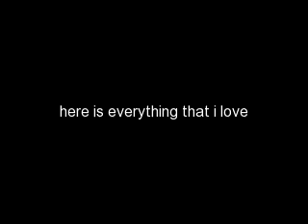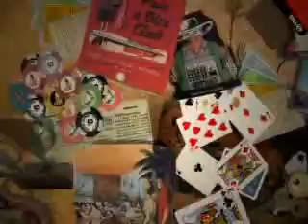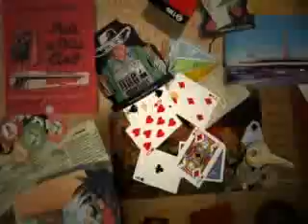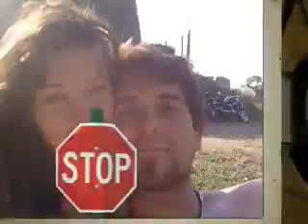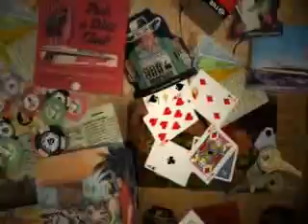american stafford(my baby), my bike and my love is my life